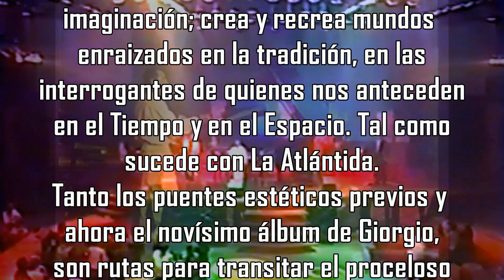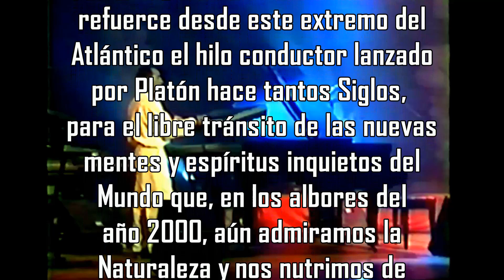ATLANTIS AGONY - TEMA CONCIERTO EN VIVO DE GIORGIO - MEMORIAS DE LA ATLANTIDA - SIN COPYRIGHT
ATLANTIS AGONY es un Tema del Concierto en Vivo de la presentación de la Obra MEMORIES OF ATLANTIS, de Giorgio. Grabado en Cancún - México, en 1977.  He recuperado varias grabaciones en formato VHS, ya que los masters en mejor calidad, se destruyeron en el Huracán WILMA, en 2005. Por eso la calidad de las imágenes no sean las deseadas, pero he hecho todo lo posible para dar la mejor visión del Concierto. También hay algún problema de sincronización en algunos momentos entre audio e imagen. Un buen tiempo arreglando y limpiando la cinta de VHS.
Un especial agradecimiento a los músicos que me acompañaron.
Batería - MELA.  Percusiones - WILLY. Percusiones Prehispánicas - JUAN. Teclados - CHUCHO. Bajo - CARLOS SILINSKY. Guitarra - DIEGO BATIPIEDI.
Pueden utilizar esta música para sus Vídeos. SIN COPYRIGHT. Sólo deben poner
Música de Giorgio Keys y nuestro Link   @GiorgioKeys